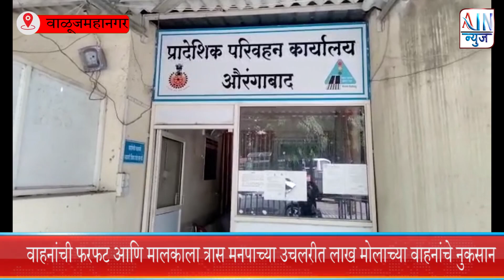वाहनांची फरफट आणि मालकाला त्रास मनपाच्या उचलरीत लाख मोलाच्या वाहनांचे नुकसान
वाहनांची फरफट आणि मालकाला त्रास
मनपाच्या उचलरीत लाख मोलाच्या वाहनांचे नुकसान

Anchor:छत्रपती संभाजीनगर, ता. २९ शहरात वाहतूक पोलिसांकडून 'नो पार्किंग'च्या नावाखाली वाहतूक पोलिसांची उचलेगिरी त्रासदायक ठरत आहे. रस्त्यावर, चौकाचौकात वाहतुकीचा बोजवारा उडालेला आहेच, मात्र त्याकडे लक्ष देण्याचे सोडून मध्यवर्ती बसस्थानक किंवा रेल्वेस्थानकात घुसखोरी करून दुचाकी उचलण्याचा फंडा जोरात सुरू आहे. अक्षरशः फरपटत मोठ्या ट्रकमध्ये भरताना लाखमोलाच्या वाहनांचे मोठे नुकसान होत आहे.